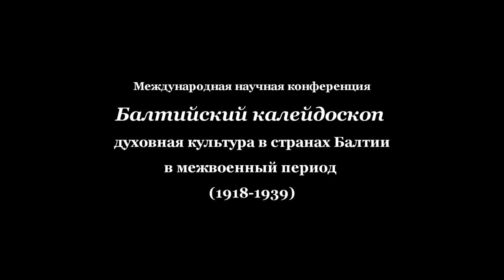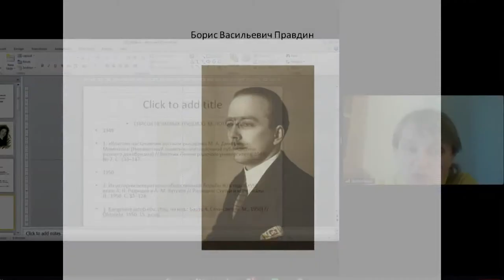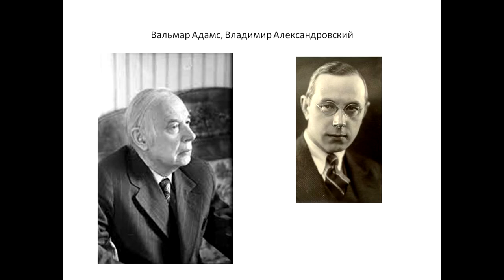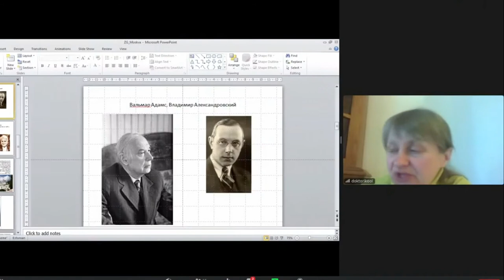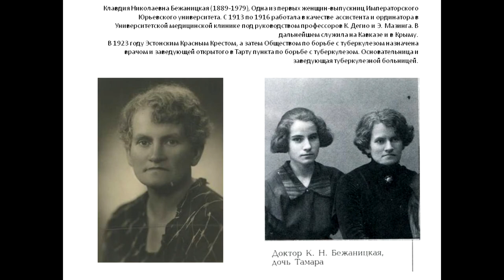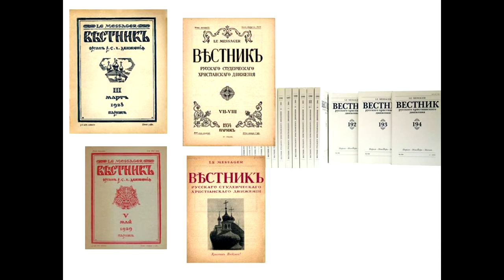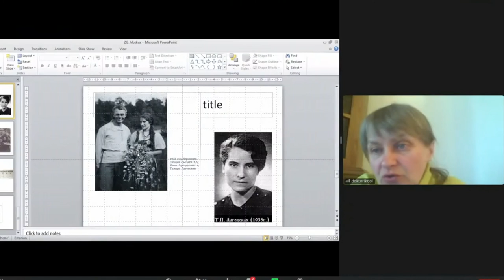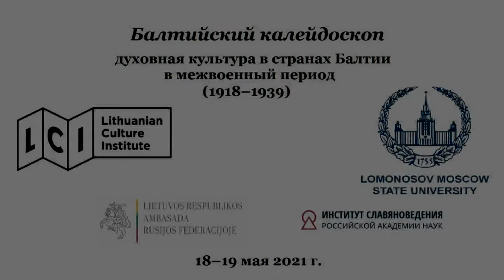Вклад Зары Григорьевны Минц в изучение русской культуры Эстонии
Доклад Татьяны Дмитриевны Кузовкиной (Таллин) Вклад Зары Григорьевны Минц в изучение русской культуры Эстонии межвоенного периода

БАЛТИЙСКИЙ КАЛЕЙДОСКОП
(1918–1939)

18–19 МАЯ 2021 Г.